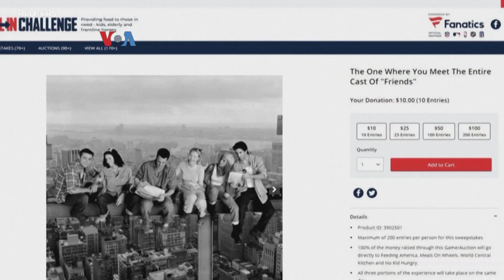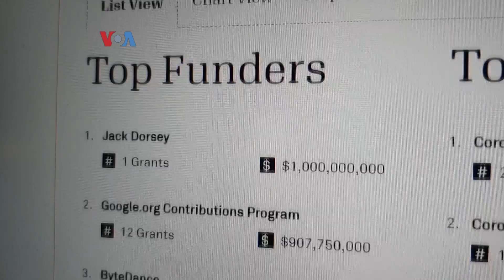Waspada Penipuan Berkedok Amal COVID-19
Data Komisi Perdagangan Federal AS menunjukkan rata-rata warga Amerika tertipu sekitar 540 dolar AS atau sekitar Rp 8,3 juta karena modus penipuan di masa pandemik COVID-19. Salah satu modus penipuan adalah sumbangan amal. Bagaimana untuk tetap berwaspada ketika berdonasi? Ikuti laporan VOA!